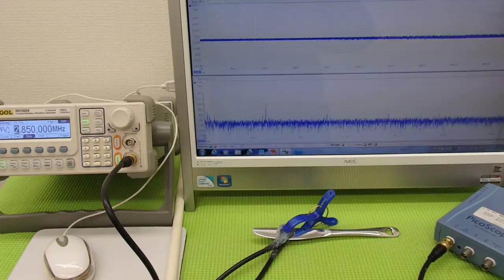オリジナル超音波実験 （超音波システム研究所 ultrasonic-labo）